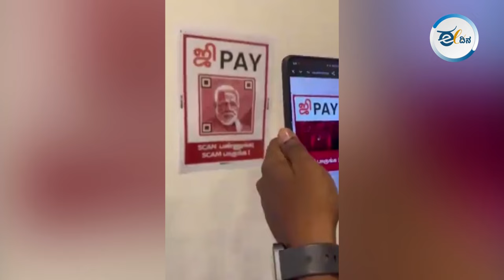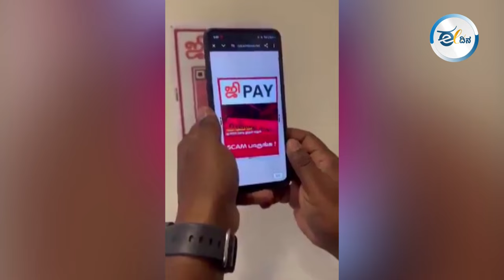ಭ್ರಷ್ಟಾಚಾರ ವಿಶ್ವವಿದ್ಯಾಲಯದ ಕುಲಪತಿ ಹುದ್ದೆಗೆ ಮೋದಿ ಅರ್ಹ ವ್ಯಕ್ತಿ | ಎಂ.ಕೆ.ಸ್ಟಾಲಿನ್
ಪ್ರಧಾನಿ ನರೇಂದ್ರ ಮೋದಿ ಸರ್ಕಾರದ ಹಗರಣಗಳ ಬಗ್ಗೆ ತಮಿಳುನಾಡಿನ ಡಿಎಂಕೆ ನೇತೃತ್ವದ ಆಡಳಿತ ಪಕ್ಷ ರಾಜ್ಯದಾದ್ಯಂತ ಜಿ-ಪೇ ಪೋಸ್ಟರ್‌ ಅಭಿಯಾನ ಹಮ್ಮಿಕೊಂಡಿದೆ. ‘ಕೋಡ್‌ ಸ್ಕ್ಯಾನ್‌ ಮಾಡಿ, ಸರ್ಕಾರದ ಹಗರಣಗಳನ್ನು ನೋಡಿ’ ಎಂಬ ಪ್ರಧಾನಿ ಭಾವಚಿತ್ರವಿರುವ ಪೋಸ್ಟರ್‌ಗಳು ರಾಜ್ಯದಾದ್ಯಂತ ಗೋಡೆಗಳು, ಭಿತ್ತಿಪತ್ರಗಳ ಮೂಲಕ ಸಾರ್ವಜನಿಕರಿಗೆ ಲಭ್ಯಗೊಳಿಸಲಾಗಿದೆ.